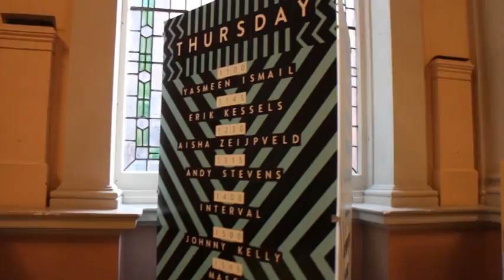VLOG | Offset LDN 2015 - Day One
Vlogging my experience at Offset London 2015, held at Shoreditch Town Hall 12th & 13th November 2015

Speakers include:
Yasmeen Ismail
Erik Kessels
Aisha Zeijpveld
Andy Stevens (Graphic Thought Facility)
Johnny Kelly
Maser

Music: Night Owl by Broke For Free from the Free Music Archive